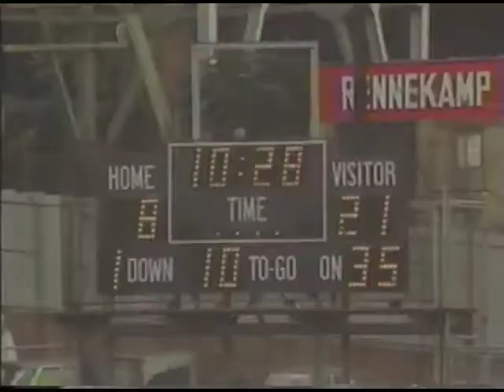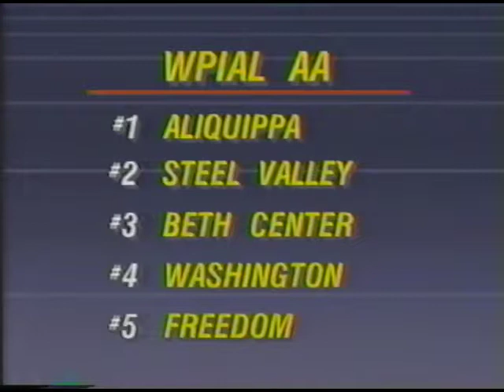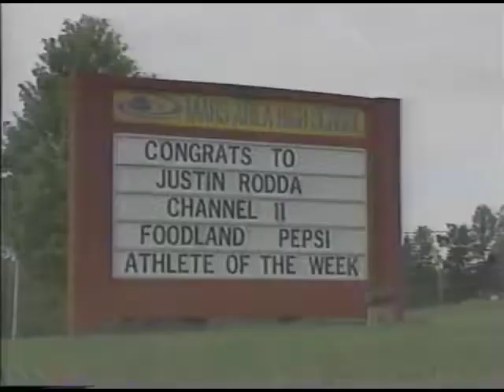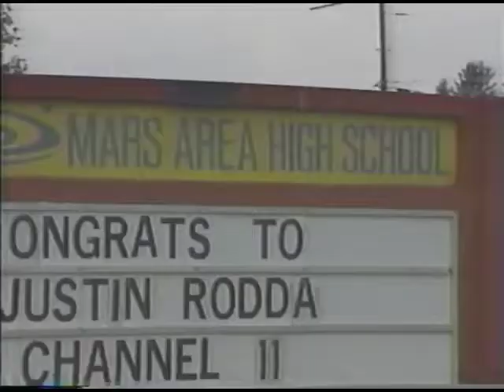WPXI High School Sportsweek - 09/22/1991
An episode or segment featuring the Quaker Valley Boys Soccer team.